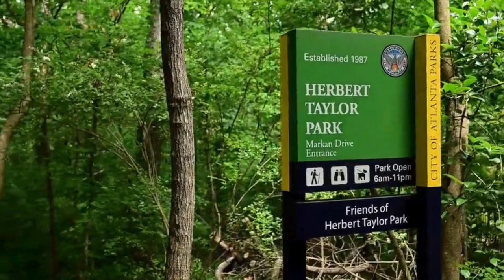$2.45M Craftsman Style Atlanta Home I 1370 Rock Springs Circle I Atlanta Luxury Homes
Incredible entertainer's home in Morningside, featuring an elevator to all three levels! A light-filled retreat sitting directly on a beautiful 40-Acre Nature Preserve - wow! Nestled among the trees in the award-winning Morningside elementary school district, and situated between Emory and Virginia-Highland, the location cannot be beat! This captivating craftsman has a wraparound southern front porch - the ideal space for year round relaxation. French doors throughout the main level open for indoor/outdoor entertaining, with gracious public rooms to host a crowd. A welcoming Foyer, spacious fireside Living Room and banquet-sized Dining Room greet you upon entering. The chef's Kitchen offers professional Viking appliances, ample counterspace including an island, custom cabinetry, a Butler's Pantry, a walk-in Pantry, and an attached Breakfast room. The Family Room features a gorgeous stone fireplace and plenty of space to gather with family and friends. The family room seamlessly blends into a walkout, private backyard with a grilling station, a 6 hole putting green, a covered fireplace porch and gorgeous stone work. A private path leads to the peaceful, tranquil Herbert Johnson Nature Preserve. The guest room or home office on the main level offers a private ensuite bath and oversized walk-in closet. Upstairs, you will find a luxurious Owner's retreat with a fireplace, sitting room, kitchenette and balcony and two Hollywood-style walk in custom closets. The incredible spa-like primary Bathroom has a steam shower, a soaking tub and dual vanities. The generously sized sunlit landing leads to two additional bedrooms with ensuite baths and a large laundry room. The Terrace level is a treat - complete with a movie theater, a parquet "floated" gym floor ideal for working out without injury, and a full bedroom and bathroom. The three+ car attached garage offers plenty of parking or storage. All of this in a fantastic location on a corner lot, in the center of the city, just minutes to Emory, CDC, Piedmont Park, Virginia-Highland and a short commute to midtown and the airport.

BROKERED BY:
Joy Myrick
Atlanta Fines Homes Sotheby's International

PROPERTY ADDRESS:
1370 Rock Springs Circle

OFFER PRICE:  $2,450,,000
5 BEDROOMS/5 FULL BATHS/1 HALF BATH
8,337 (+/-) SQ FEET
.20 Acres (+/-)

Schools:  Morningside Elementary, David T. Howard Middle,
Midtown High

Pricing: The price for the featured home is subject to be changed without notice. The accuracy of all information provided is deemed reliable but not guaranteed and should be verified.

This channel's owner/creator is Robert Bennett, and Robert is a Licensed Georgia Realtor, and CEO of Atlanta Luxury Homes Group, Georgia Salesperson License 139639.